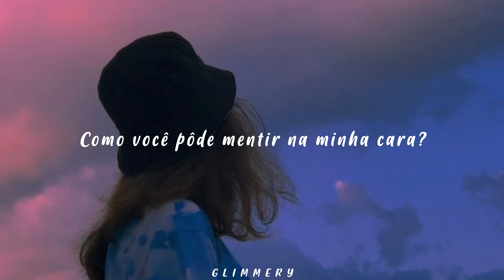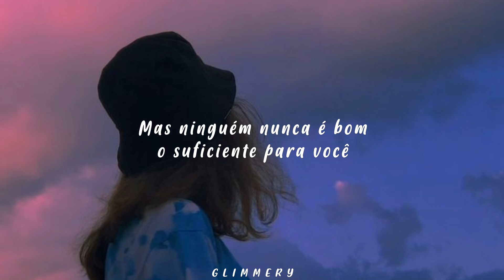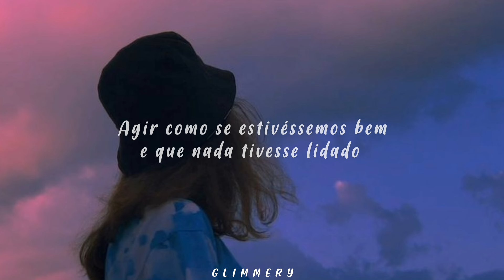Rachel Grae - Enough Of Me (Tradução)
I think you're out there sleeping with somebody else
And I'm at home all alone drinking by myself
Lately I feel like you're avoiding me
But where would your loyalties lie if you lied about loyalty?

If what I'm feeling is right
Then my only question is why

So what more do you need?
What did you find in them you couldn't find in me?
How could you lie to my face?
Act like we're fine and that nothing has changed
Guess there wasn't enough of me

You came home all alone and you closed the door quietly
And you smelled like somebody else that I know you're trying to hide from me
I stayed up all night going out of my mind shaking with anxiety
And I could ask where you've been and ask what you did
But I know you'd only lie to me

I gave you everything, I gave you everything

I hope you find someone
Who gives you all you want
But no one's ever good enough for you